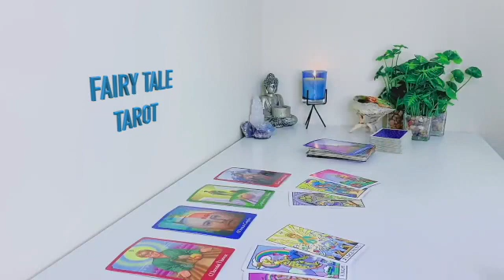SCORPIO 🚨if You Can Please Try To Make it Right With THIS PERSON They Don’t Have Long 🥲🥲🥹 JUNE 2023